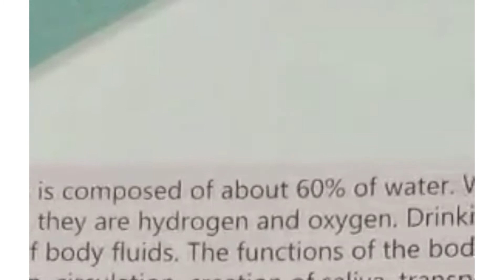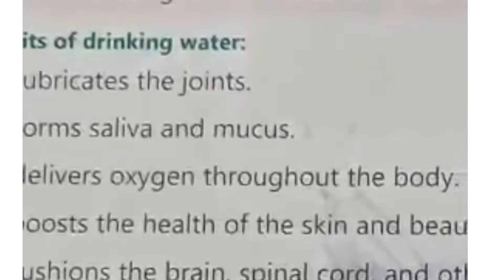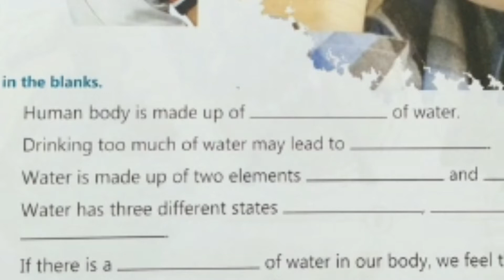TSSS Grade 2 :: GK :: Life Saver :: Water